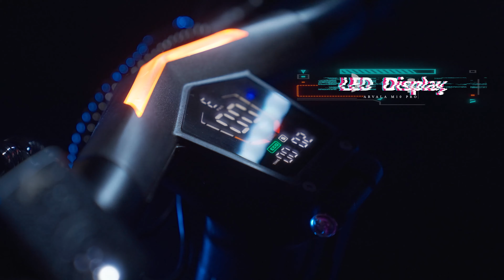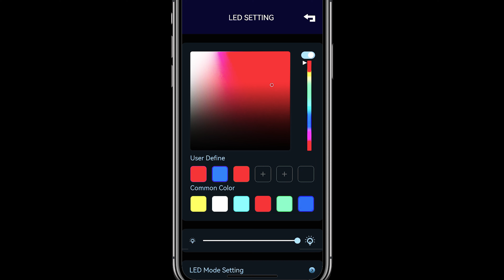ARVALA M10-PRO 1000W 50Km Range Hydraulic Brakes Electric Scooter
The video show Arvala M10 Pro Electric Scooter in action